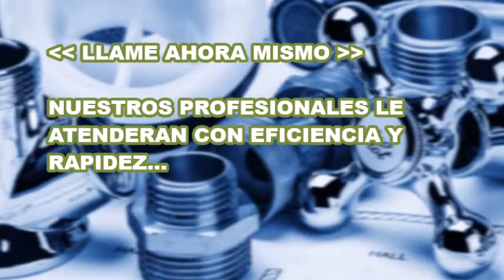fontaneros santa perpetua de mogoda